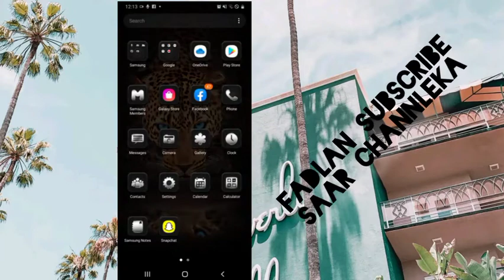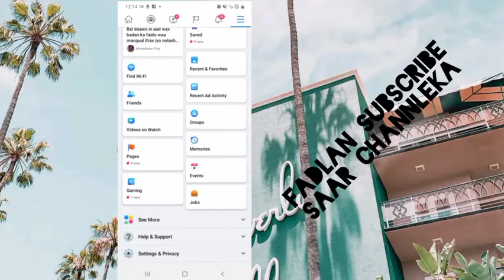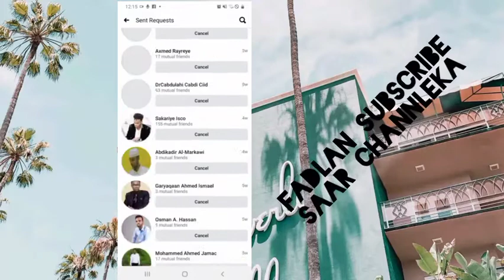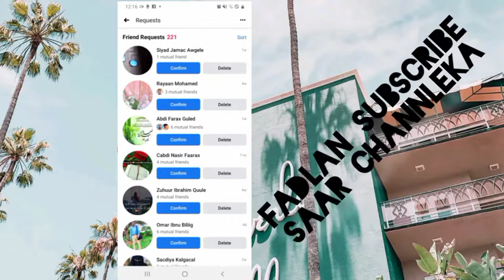qaabka Facebook requestiga looga laabto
qaabka Facebook Facebook requestiga looga laabto